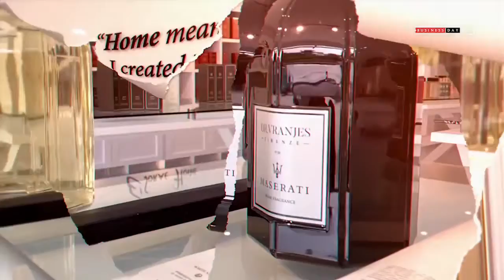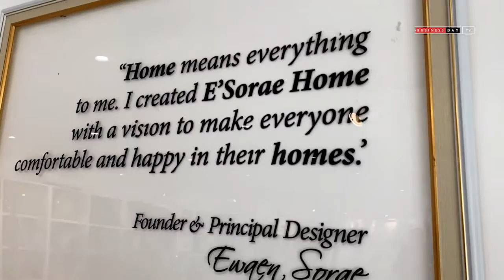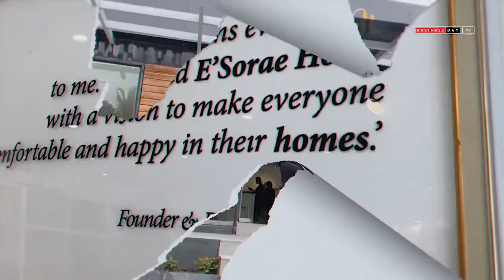BusinessDay Diary (Ep 6): E'sorae Luxury on turning problems into profit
Today on BusinessDay Diary, Ewaen Sorae, CEO, E’sorae Luxury, shares insights on the hospitality business and how businesses can thrive in Nigeria.

*“Everyone needs to identify a problem somewhere and think about creating a solution and the ability to commercialize the solution and communicate it to people, then business is done,” he said.*